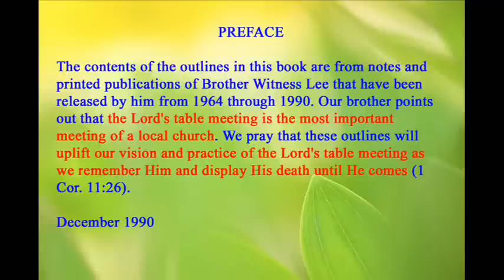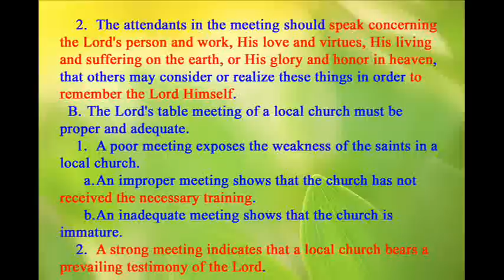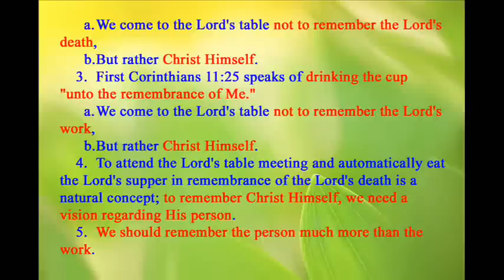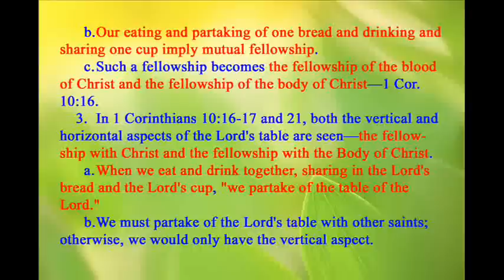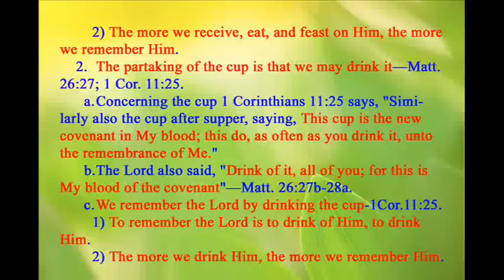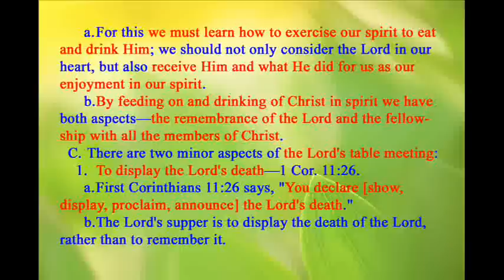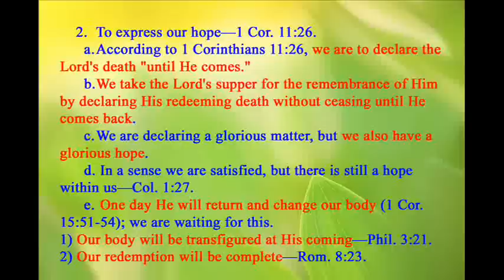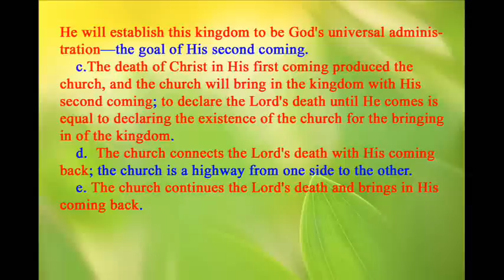Bible: The Lord's Table Meeting (Outline 1) - The Remembrance of the Lord (1)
The Recovery Version of the Bible
The Lord's Table Meeting (Outline 1)
The Remembrance of the Lord (1)

The Bible The Recovery Version of the Bible Living Stream Ministry Ministry Books The Life Study of the Bible ), Radio Broadcast ), The Lord's Recovery The Lord's Move, Watchman Nee Witness Lee The Local Churches

This clip is not produced by LSM.